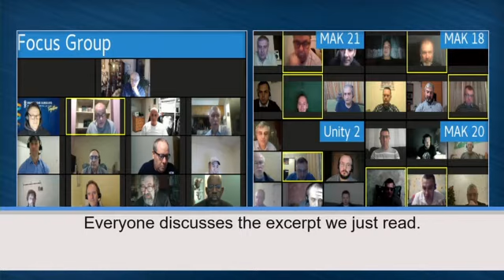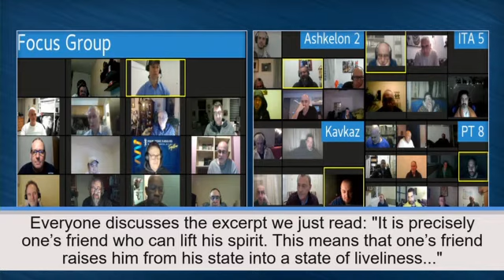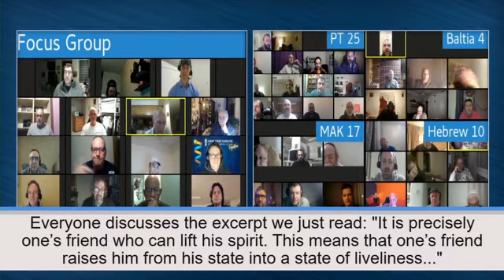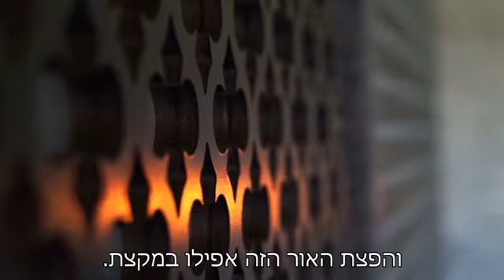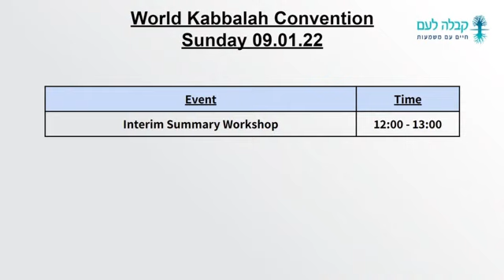2022 01 09 06 lecke Munka a kölcsönös felelősségvállalásban